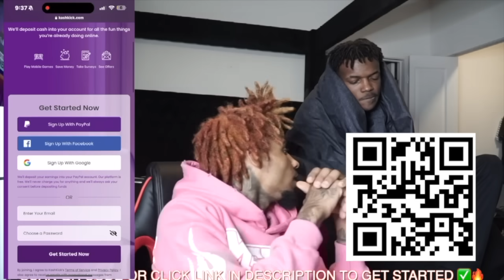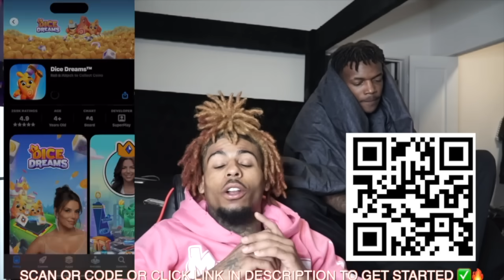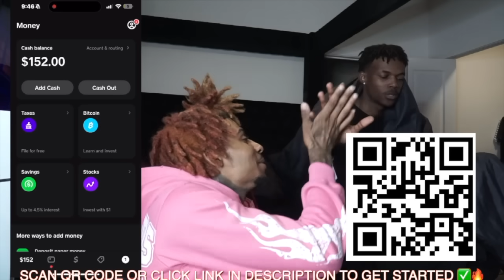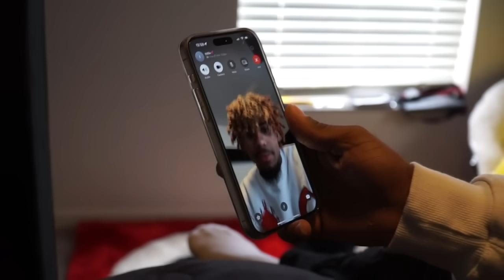TELLING DESTINY I GOT ANOTHER GIRL PREGNANT 😲(Sad reaction😪)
Second channel- @maurysolit